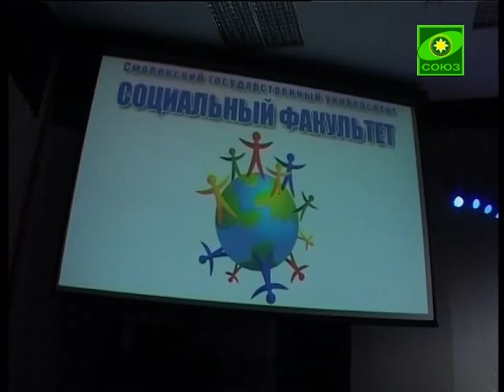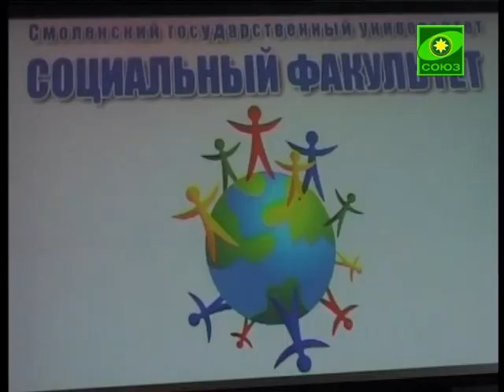Социальный факультет в СмолГУ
Председатель Синодального отдела по церковной благотворительности и социальному служению -- епископ Пантелеимон, возглавив Смоленскую кафедру, заметно активизировал в регионе социальную деятельность. К сестричеству милосердия и службе добровольцев присоединяются все больше людей, желающих послужить благим делам. Подтверждением этих слов стало, состоявшееся накануне, знаменательное событие. В стенах Смоленского государственного университета открылся новый факультет -- социальный.